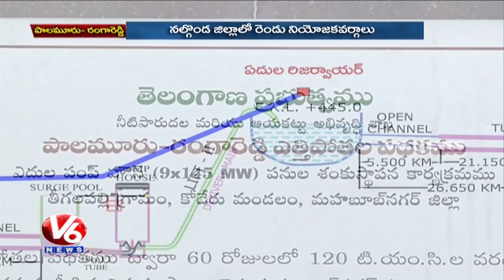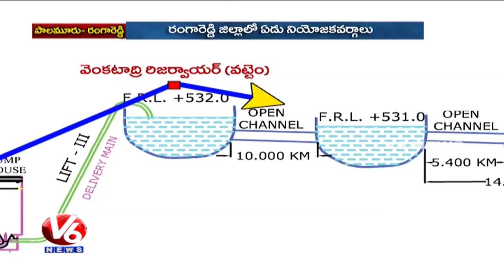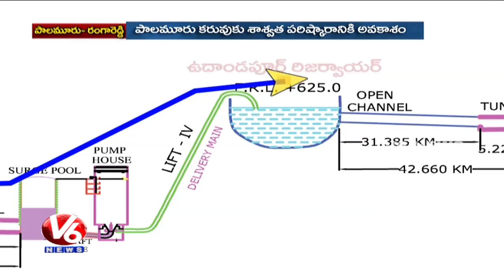Special Report On Palamuru Ranga Reddy Lift Irrigation Project | Ground Report | V6 News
Watch V6 Special Program Ground Report, In Today's Ground Report Special Report On Palamuru Ranga Reddy Lift Irrigation Project.